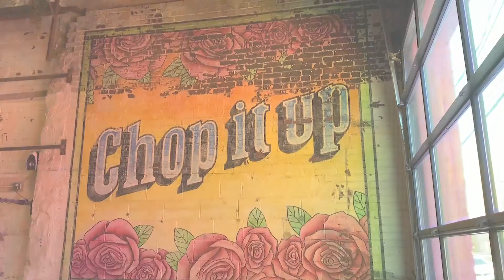May 2020 Market Update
Small business highlight of Chop Shop Taco and a brief update on the NOVA real estate market